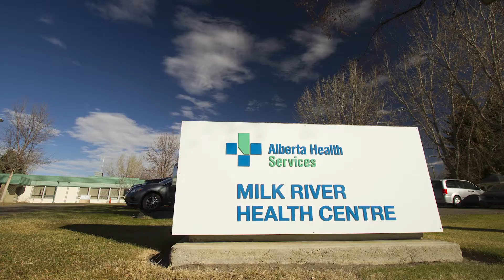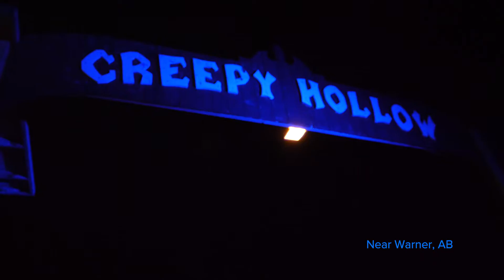Milk River Skills Weekend triggers interest in rural health careers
49 Calgary students studying nursing, medicine, EMS or respiratory therapy venture to Milk River, AB for a skills day event.  The students receive hands on training in suturing, IV starts, wound care, intubation, physiotherapy and spinal immobilization from local experts.

The community hosted a dinner for the students, who later went to Creepy Hollow, north of Warner, to visit a haunted house.  On Sunday, they tried skeet shooting and horseback riding at the Bornbrock Farm east of Milk River.

Quad Municipality Physician Recruitment and Retention Committee and RhPAP organized the event, with the goal of introducing the students to practice in a rural health centre, and the opportunity to experience how friendly and welcoming rural communities can be.